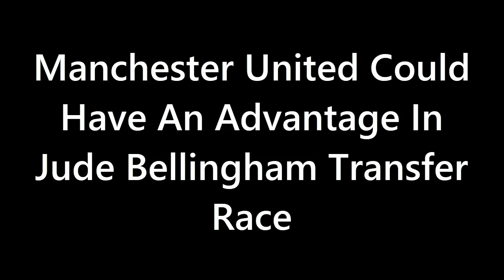ANNOUNCED: Manchester United Could Have An Advantage In Race For€150 Million Superstar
Manchester United could sign Jude Bellingham next summer but will face stiff competition from several other European giants.

The Glazer family have owned the Red Devils for 17 years but put the club up for sale last November.

Qatari Islamic Bank (QIB) chairman Sheikh Jassim bin Hamad Al Thani and Sir Jim Ratcliffe have confirmed their official bids for the complete takeover of Manchester United.